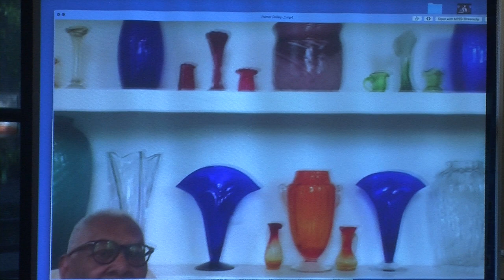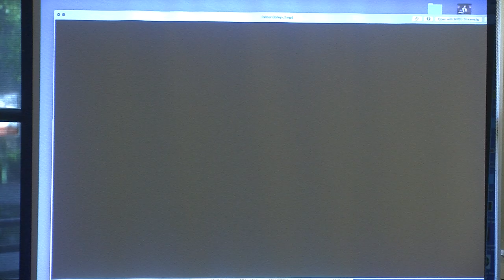Celebrating A Legend Dr Eugene Herrington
The Alumni Associations of Clark Atlanta University, The University of Arkansas at Pine Bluff and Morehouse School of Medicine, Department of Psychiatry and Behavioral Sciences
Celebrating a Legend &
 Honoring The Legacy of Dr. Eugene Herrington!
Dr. Eugene Herrington earned his High School Diploma from the Lucy Craft Laney Senior High School in Augusta, Georgia followed by a Bachelor’s Degree in Sociology and Psychology from Suffolk University, Boston, Massachusetts, a Master’s Degree in Social Planning and Community Organization from Boston College Graduate School of Social Work, a doctoral degree in Clinical Psychology from California Institute of Integral Studies in San Francisco, California and a Master’s degree in Theology from the Holmes Institute in St. Louis, Missouri.
He has devoted most of his professional career teaching counseling psychology at the master’s and doctoral levels. He has a private practice and has also worked in public and community mental health or behavioral health services. He has worked with underserved populations in the North East, South and West. He has a special interest in early adolescent development and other male developmental mental health issues. He has always strived to interface behavioral health concepts with spiritual interventions.
His doctoral dissertation was titled “Adolescent Black Males in Psychotherapy.” Since graduating with a doctoral degree in Clinical Psychology, he has accumulated almost twenty years in private practice working with adolescent and young adult males, particular along the lines of ego development, family stability and mental health homeostasis issues. His parallel academic career as professor of psychology/psychiatry expands fifteen years or more teaching graduate students and psychiatric residents.
He has taught in the department of counseling psychological studies at Clark Atlanta University, Addiction Studies Program at University of Arkansas at Pine Bluff, Arkansas and currently an assistant professor of clinical psychiatry in the department of psychiatry and Behavioral Sciences at Morehouse School of medicine and Co Project Director – Historically Black Colleges and Universities Center for Excellence in Behavioral Health.
Served as Project Co-Director, Assistant Professor of Clinical Psychiatry, Department of Psychiatry and Behavioral Science/Cork Institute, Morehouse School of Medicine.